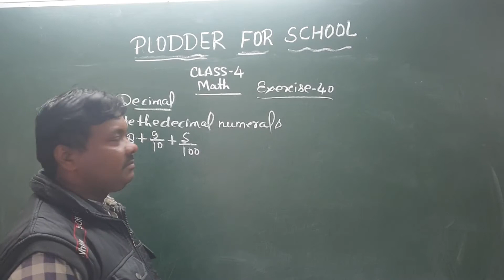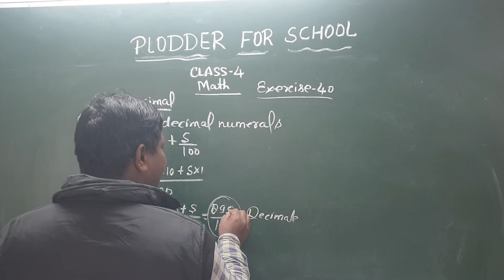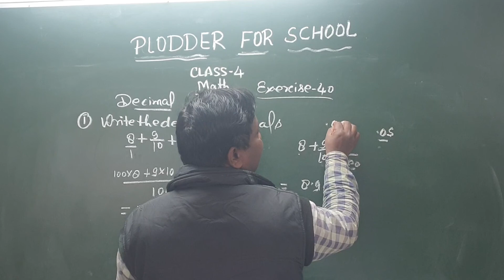Decimals || 4th class ||Ashutosh sir